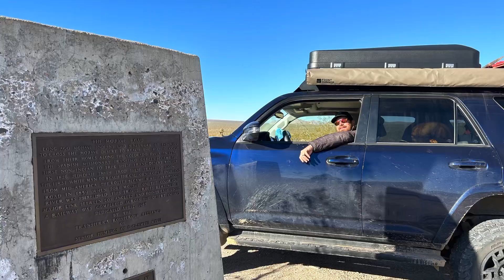Mojave trail Jan 2023